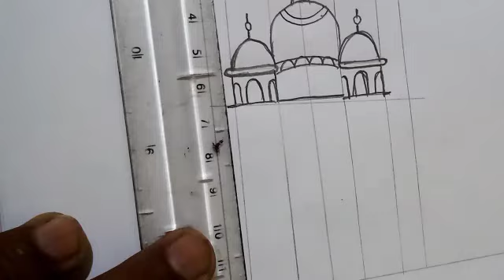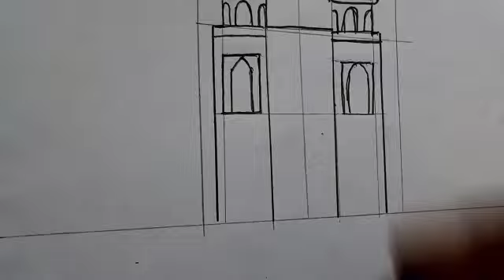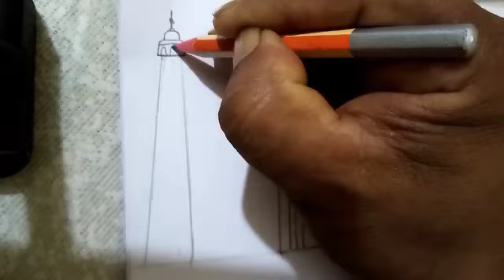Taj Mahal drawing step vy step. How to draw Taj Mahal. taj_mahal_drawing.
Taj Mahal drawing step vy step. How to draw Taj Mahal. tajmahal_drawing.